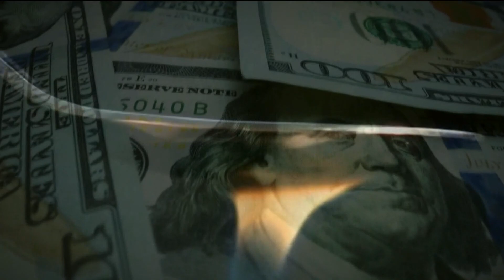Supervisors pass $7.35B San Diego County budget for new fiscal year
Part of the increase will go toward hiring more county employees, wildfire reduction efforts and park or community center projects.